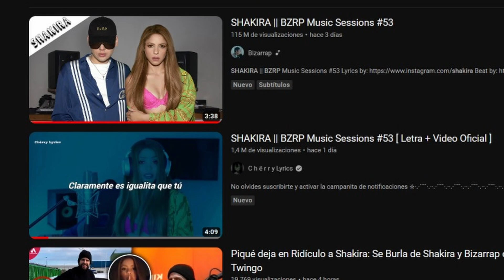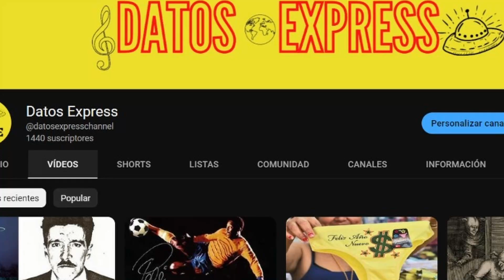16 mensajes que NO ENTENDISTE - Shakira pa' tipos como tú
Numeros, carros, relojes? Mensajes ocultos!
Shakira es una artista que se ha caracterizado por su versatilidad, su excelente forma de escribir, pero también por su mala suerte en el amor, ya que en el transcurso de su vida, se ha cruzado con pelmazos, en relaciones que al parecer, ella lo ha dado todo, tanto, que acostumbra a lanzar canciones muy personales, adulando a los pendejos con que se junta, que luego le pagan mal, dando como resultado otra cantidad de éxitos melancólicos, en donde vuelve a incluir en sus frases, aspectos muy personales de su relación. Pero ya Shakira! Vasta de adulación y remordimientos. Queríamos una canción cargada con un poquito de odio, y al fin nos la has dado, y de qué forma!
Hola amigos, bienvenidos a datos express

Shakira pa tipos como tu como tu mensajes ocultos